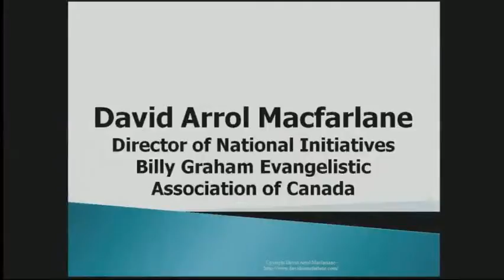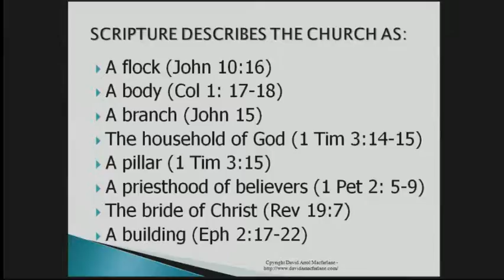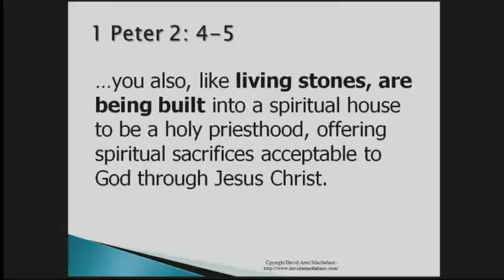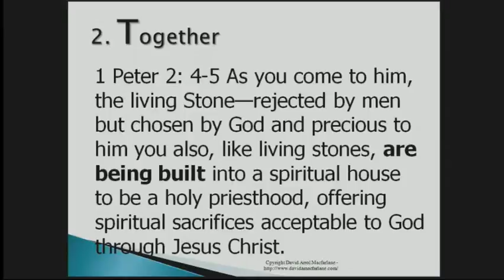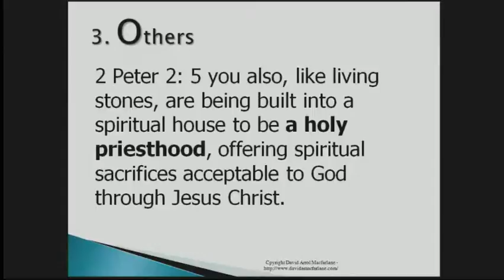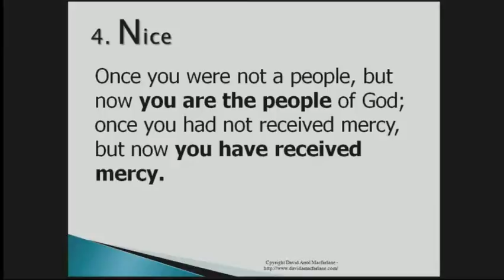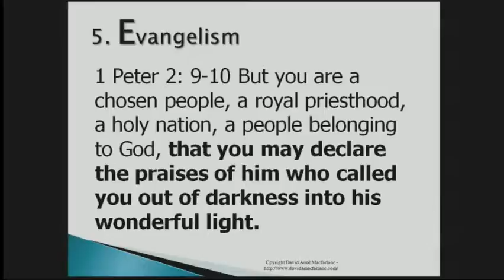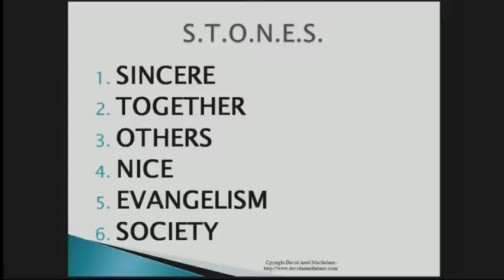Guest: David Arrol Macfarlane - Mar. 20/2016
Sermon from Faith Gospel Church's Sunday morning service March 20, 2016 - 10AM.  Message from special guest Rev. David Arrol Macfarlane.

Title:
Ramp Up Our Influence